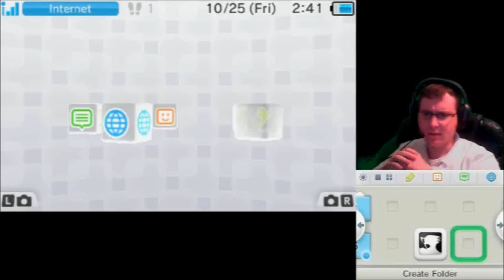Phoenix Wright: Ace Attorney - Dual Destinies (Part 1) Episode 1: He's back... and Over Due...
Well... It took him years, the last game he was in I was actually still in High School as well (so... 5 years ago?  Jeez... even longer that he actually was the STAR of the game...)

Anyways, this has been a game I wanted to pick up for a while now (hopefully Pokemon X and Y doesn't keep me from it too much lol) and... from the first part alone... I'm gonna enjoy this lol

Note: As I said in the video, I did NOT play the demo, so don't expect me to know ANYTHING about this game... other than the demo that featured Phoenix Wright missing and was concluded to be non-canon...